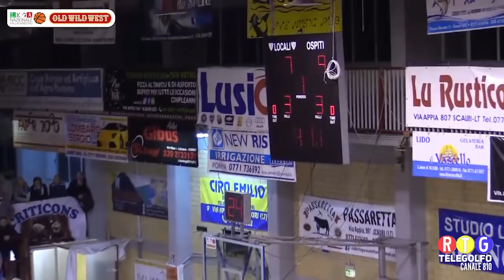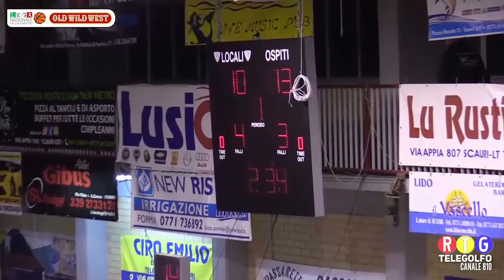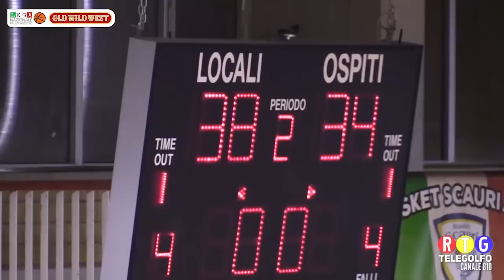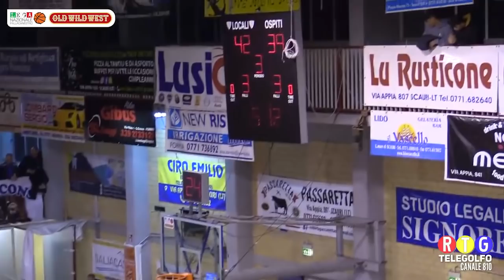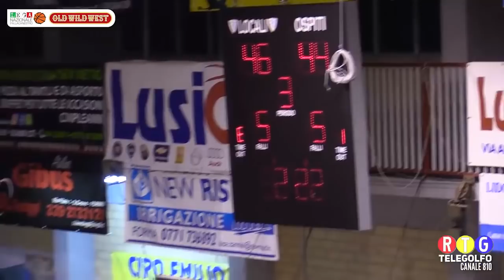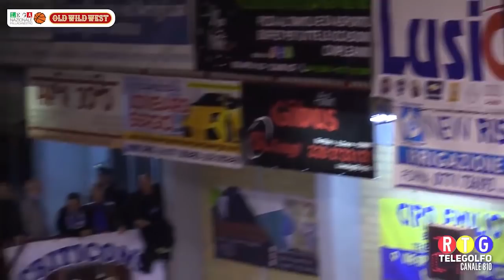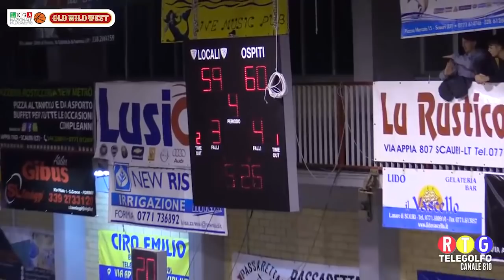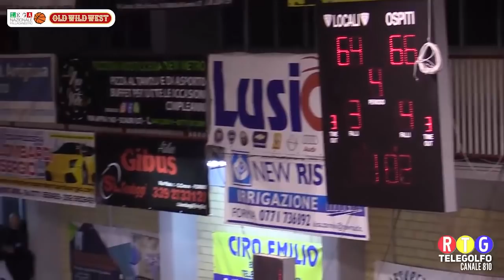30 12 18 Basket Scauri Napoli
Gara del campionato serie B Nazionale tra Basket Scauri e Napoli